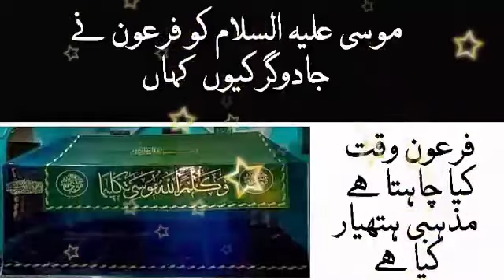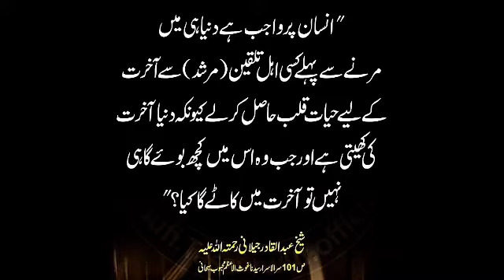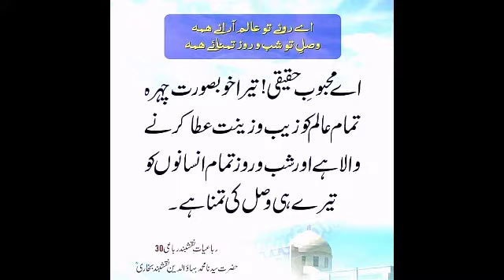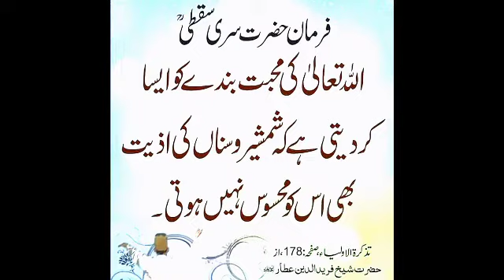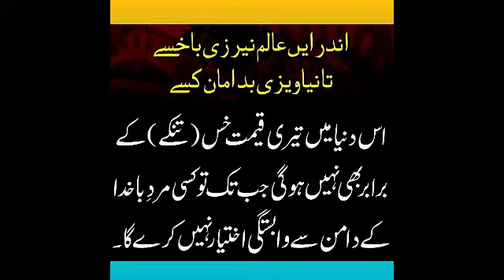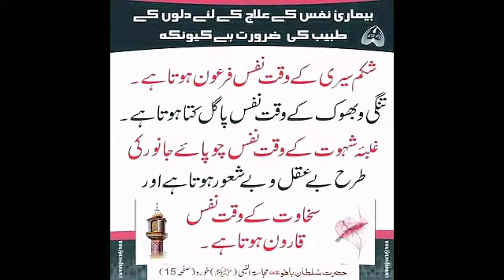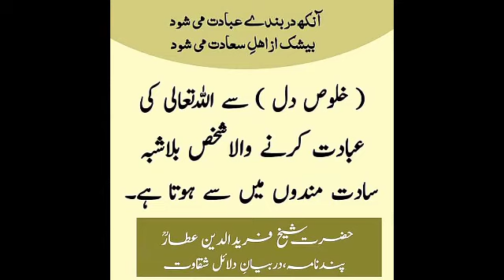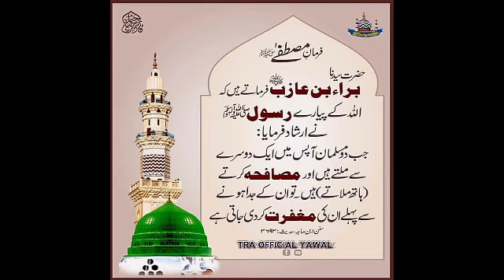musa alihissalam ko firon ne jadugar kiu kaha series 1 part 35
musa alihissalam ko firon ne jadugar kiu kaha || series 1 / part 35 || maulana taufique raza
tra official yawal